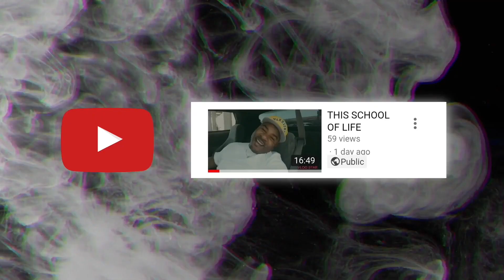POWERFUL MESSAGE (MUST WATCH)